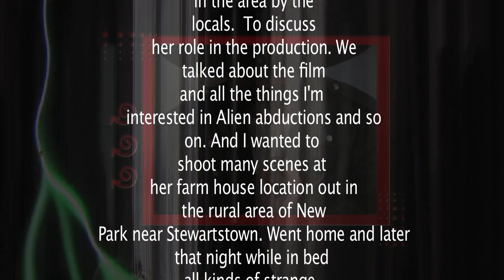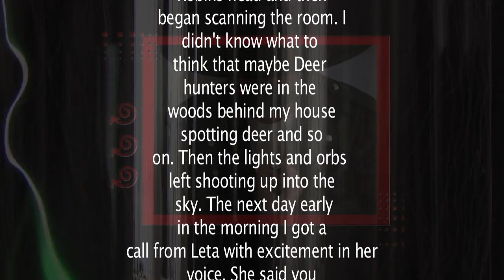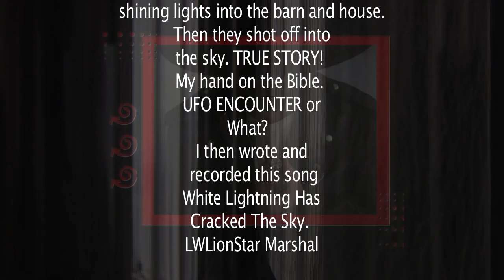Heavy Metal Bluegrass York Pa - White Lightning Has Cracked The Sky - RURAL RAT HOGS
) Heavy Metal Bluegrass by RURAL RAT HOGS - UFO ALIEN ENCOUNTER in New Park York Pennsylvania.
 I went over to Leta's house my drummer friend Dan his girlfriend's farm house to talk about the sci fi thriller Independent film I am working on called "Tick" about giant blood sucking mutated ticks in the aftermath of the three  mile Island Nuke disaster I am  producing about real strange sightings of
weird mutated animals in the area by the locals.  To discuss her role in the production. We talked about the film and all the things I'm interested in Alien abductions and so
 on. And I wanted to  shoot many scenes at her farm house location out in  the rural area of New Park near Stewartstown. Went home and later that night while in bed  all kinds of strange  things began to happen.In the middle of the  night I noticed outside  of my window all these  round orb like lights began shooting past my window.Some flew into my bedroom and circled the ceiling then flew back out through the window
and into the woods. I didn't wake Robin. Then all of a sudden a
spotlike stream of light shown through the door window from the woods right into the room on Robin Sparrow's head and then
began scanning the room. I didn't know what to think that maybe Deer hunters were in the woods behind my house spotting deer and so  on.Then the lights and orbs
left shooting up into the sky. The next day early in the morning I got a call from Leta with excitement in her voice. She said you  wouldn't believe what happened last night!
I said don't tell me yet. I then told her about the orb lights circling outside of my house and the spotlight scanning the room.She couldn't believe what I was telling her.She said the same thing happened to her. Two large looking crafts with lights hovered over her barn last night and stayed there stationary above the barn then moved above her house for about 10 minutes shining lights into the barn and house.
Then they shot off into the sky. TRUE STORY! My hand on the Bible. UFO ENCOUNTER or What?   I then wrote and recorded this song White Lightning Has Cracked The Sky.